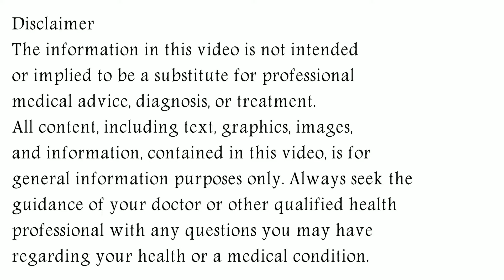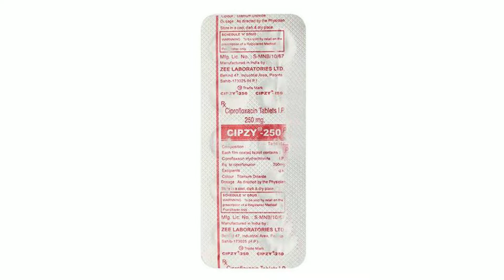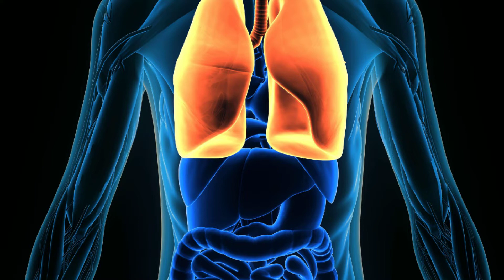Cipzy 250 mg Tablet | Cipzy 500 mg Tablet | सिप्ज़ी टैबलेट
cipzy tablet Uses, Dosage & Side Effects in Hindi
in this video, we will discuss what are the uses and benefits of cipzy tablet. How to use cipzy tablet. We will also discuss what are the side effects of cipzy tablet. Watch the complete video for detailed review of cipzy tablet in hindi.